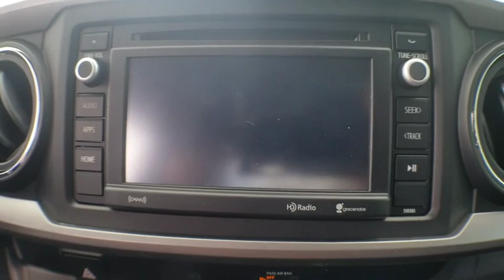2019 Toyota Tacoma 2WD Jacksonville, Arlington, Orange Park, Nocatee, Palencia, FL KX081646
New 2019 Toyota Tacoma 2WD available in Jacksonville, Florida at Coggin Toyota (Ave). Servicing the Arlington, Orange Park, Nocatee, Palencia, FL area.
2019 Toyota Tacoma 2WD SR5 - Stock#: KX081646 - VIN#: 5TFAZ5CNXKX081646

Recent Arrival!
Axle Ratio: 3.91,16 Silver Alloy Wheels,Fabric Seat Trim (FC),Radio: Entune Plus AM/FM/CD w/Connected Navigation,Exterior Parking Camera Rear,Auto High-beam Headlights,Distance pacing cruise control: Dynamic Radar Cruise Control,6 Speakers,Air Conditioning,Electronic Stability Control,Front Bucket Seats,Front Center Armrest,Tachometer,ABS brakes,Anti-whiplash front head restraints,Brake assist,Bumpers: body-color,CD player,Driver door bin,Dual front impact airbags,Dual front side impact airbags,Front anti-roll bar,Front fog lights,Front reading lights,Front wheel independent suspension,Illuminated entry,Knee airbag,Low tire pressure warning,Occupant sensing airbag,Outside temperature display,Overhead airbag,Overhead console,Panic alarm,Passenger door bin,Power door mirrors,Power steering,Power windows,Rear step bumper,Remote keyless entry,Speed control,Speed-sensing steering,Split folding rear seat,Steering wheel mounted audio controls,Telescoping steering wheel,Tilt steering wheel,Traction control,Trip computer,Variably intermittent wipers,Front beverage holders,Auto-dimming Rear-View mirror,Compass,AM/FM radio: SiriusXM